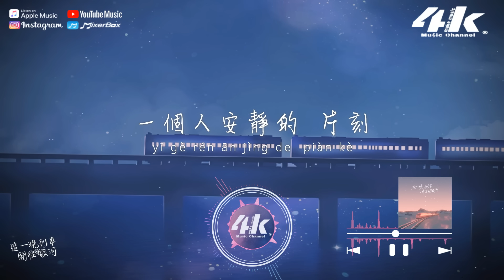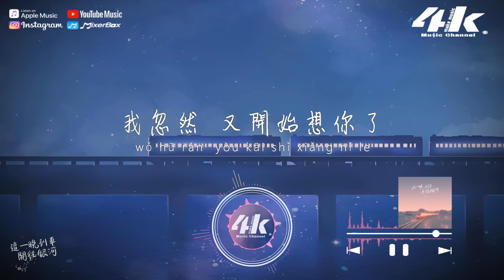藍心羽 - 這一晚，列車開往銀河『這一晚 列車開往銀河，這一晚 詩人睡進詩歌。』【高音質|動態歌詞Lyrics】♫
►4KMusicMake◀

月兒垂 葉片上蟲鳴棲息
山谷裡 小雨點淅淅瀝瀝
晚風吹 我耳旁髮際

炊煙醉 雲朵深處的岸堤
夏花淌 橋頭畔明媚清溪
你是否 仍記得這裡

這一晚 列車開往銀河
這一晚 詩人睡進詩歌
這一晚 螢火擁吻夜色
我的夢伴你 身側

世上有千萬支歌
你是星空中 哪一顆
一個人安靜的 片刻
我忽然 又開始想你了

我們追著郊外的蜻蜓 奔跑過草叢
陽光撒下溫暖諾言 在那年寒冬
回憶太濃 思念沈重
離開的那天你叫我別送
或許記不清 有多少感動
你走之後 只有眼淚默誦
曾經的彩虹
消散在瞳孔

我的夢伴你 身側

/音樂製作/
演唱 : 藍心羽
作詞 : 吳劍中 作曲 : 單小源
編曲 : 單小源 混音 : 王巍MOKA
吉他 : 齊成剛 和聲 : 陶九
混音、母帶 : 王巍MOKA
製作人 : 承澤訓 製作發行 : 極韻文化&BLUE STUDIO

/影像製作/
場景 : 銀河
格式 : 1080pHD.60hz
製作 : 4K Music Make
封面設計 : 4K Music Make
00:00 這一晚，列車開往銀河
00:55 ​(Refrain) 這一晚